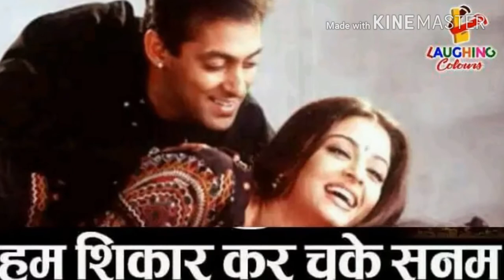Salman Khan's Black Buck Poaching Case ; Some Of The Most Hilarious Memes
After Salman Khan got convicted in Black Buck Poaching case his movie names are getting trolled

Lifestyle Hacker
lifestyle hacker